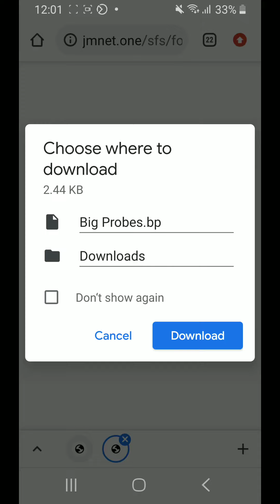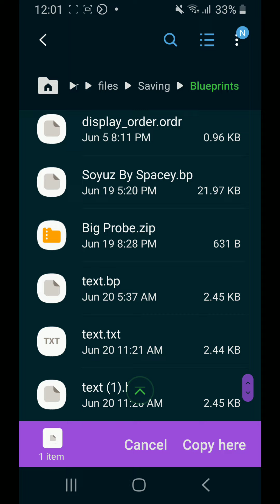Spaceflight Simulator - how to get the big probe in 1.53 from 1.4 blueprints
1. Search "sfs big probe blueprint"

2. Find a 1.4 blueprint (the ones with a ".bp" format) with a big probe.

3. Download the blueprint with the big probe.

4. Go to the files app and go to downloads.

5. Move the file to the "Spaceflight Simulator" folder until you reach the "Blueprints" folder.

6. Play Spaceflight Simulator.

7. Load the blueprint with a big probe. Enjoy!